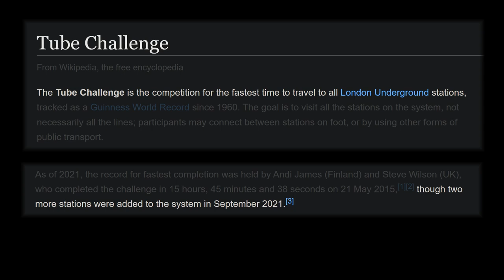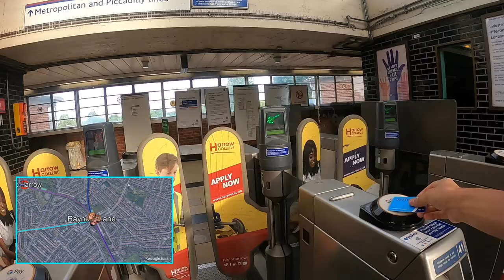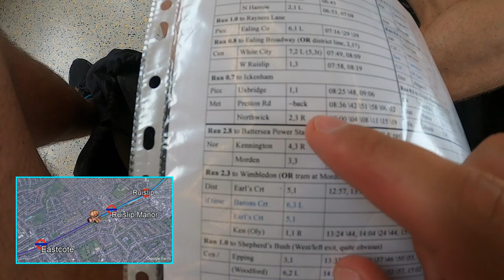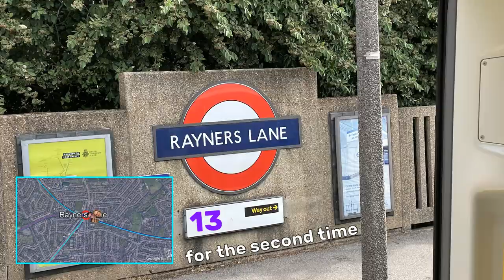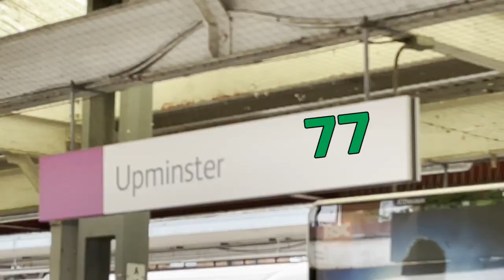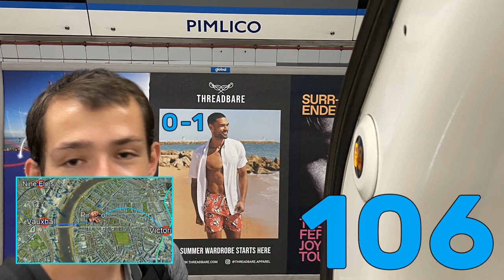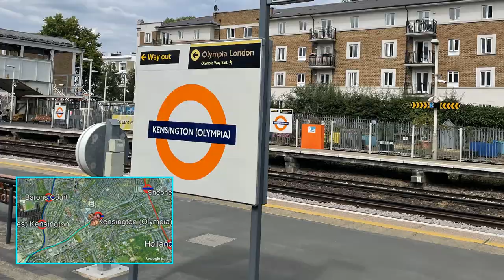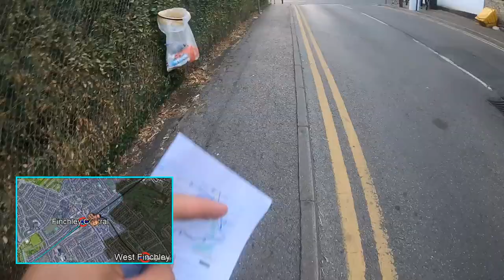Tube Challenge | Speedrunning the London Underground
Bruce, Al and I try to break the speed record for visiting every London tube station. The "Tube Challenge" is now over 60 years old but with 2 new stations the record has been reset for the first time since 2008. Opportunity calls.

A write-up of the day (with some juicy extra details) is also on the Tube Challenge forum

GoPro support have since replaced my camera.

Lines:
00:00 - Intro
01:27 - Metropolitan
05:16 - Piccadilly
05:58 - District
06:30 - Central
08:30 - Metropolitan
12:08 - Bakerloo
13:05 - Northern
14:07 - Jubilee
14:34 - c2c (National Rail)
15:09 - District
16:07 - Circle
17:11 - Victoria
17:59 - Northern
19:16 - District
20:35 - Central
21:06 - Victoria
21:22 - Northern
23:14 - Bus!
23:38 - Jubilee
24:16 - Metropolitan
24:36 - Northern
29:06 - Piccadilly
31:46 - Summary